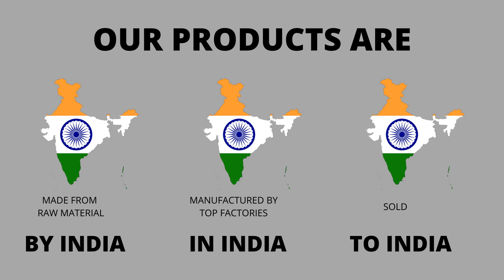Premium Bedding Collection - 100% Pure Cotton Double Bed King Size Reversible Dohar, W - 2407